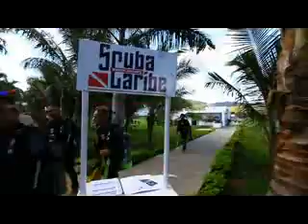Scubacaribe Guanacaste, Costa Rica!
If you are looking to know the main attractions of the area with the best service, we have them for you at Scubacaribe. Choose from exciting adventure activities or traditional tourist spot visiting. Have fun with all your family with all day excursions and select our nightly entertainment tours to make holiday unforgettable.